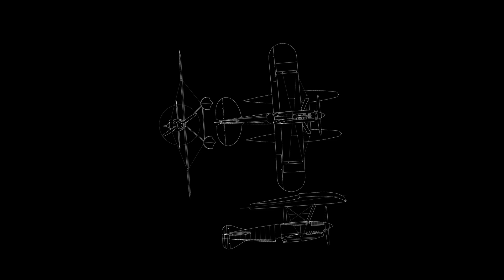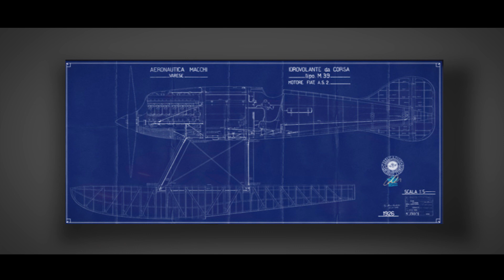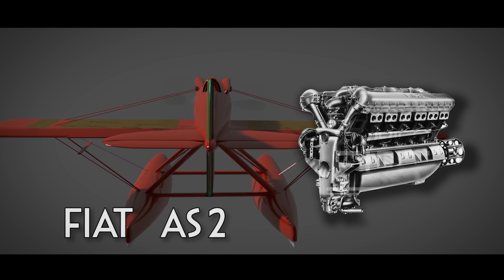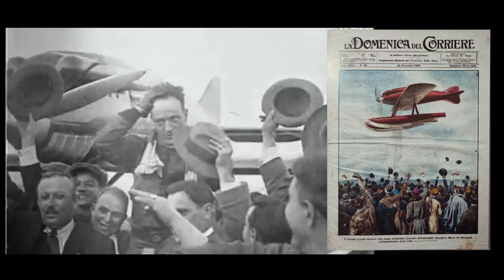Macchi M-39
Questo video vuole essere un omaggio al Macchi M-39, velivolo vincitore della edizione della Coppa Shneider del 1926 a Norfolk (USA), ai comandi del Maggiore Mario de Bernardi. Il macchi M-39, oltre ad essere stato il primo idrocorsa colorato di rosso, colore assegnato all'Italia nelle competizioni di velocità, fu anche il primo realizzato con configurazipone a "scarponi", e ad inglobare soluzioni tecnologiche all'avanguardia per i tempi come i radiatori a "sfioramento".  Dal Macchi M-39, il connubio tra l'ingegner Mario Castoldi, capo progettista della Macchi e Tranquillo Zerbi, responsabile del settore motori presso la FIAT, avrebbero preso vita i più veloci e potenti idrovolanti mai costruiti, fino alla realizzazione del Macchi Castoldi MC-72, detentore assoluto ed imbattuto del record di velocità per idrovolanti con motore a pistoni e ultimo rappresentatnte del periodo d'oro dell'aviazione, un periodo di pace fatto da uomini coraggiosi e macchine straordinarie.

This video is a tribute to the Macchi M-39, winner of the 1926 Shneider Cup edition in Norfolk (USA), under the command of Major Mario de Bernardi. The macchi M-39, in addition to being the first hydro race colored red, the color assigned to Italy in speed competitions, was also the first to be built with a "boot" configuration, and to incorporate cutting-edge technological solutions for the times such as "touch" radiators. From the Macchi M-39, the union between the engineer Mario Castoldi, chief designer of Macchi and Tranquillo Zerbi, head of the engine sector at FIAT, would have brought to life the fastest and most powerful seaplanes ever built, up to the realization of the Macchi Castoldi MC-72, absolute and undefeated holder of the speed record for seaplanes with piston engines and last representative of the golden age of aviation, a period of peace made by brave men and extraordinary machines.